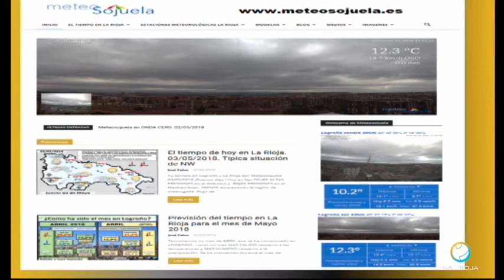Meteosojuela en POPULAR TV. 31/05/2018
Con Victor Zurrunero en Conexión Rioja. Actualidad e información